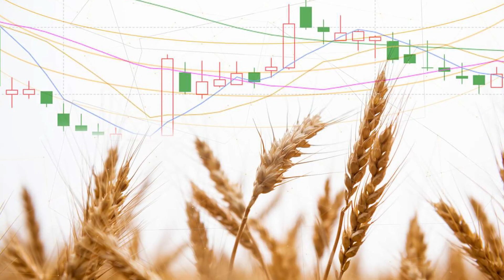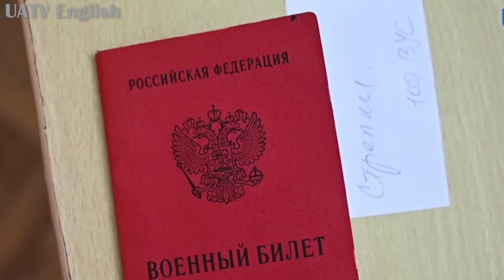02 Aug: GREAT! The Ukrainians have received new weapons (Ukraine report on the map)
Description:
The Ukrainian armed forces are taking delivery of a new First Person View (FPV) drone model, Defence Minister Oleksii Reznikov announced on Wednesday. The use of drones on the front line is becoming increasingly common and this particular model, manufactured in Ukraine but mainly with foreign components, is intended to be another step towards manufacturing key components domestically. By doing so, it aims to ensure independence and stability of supply.